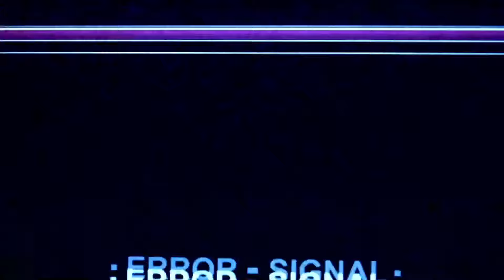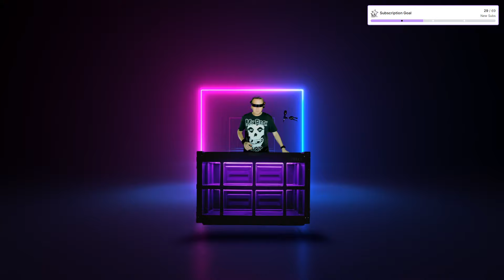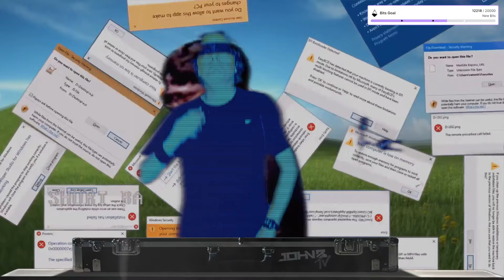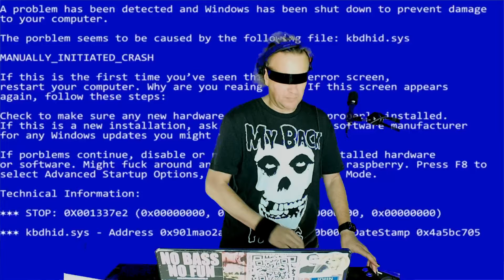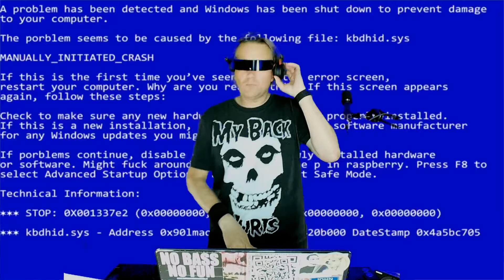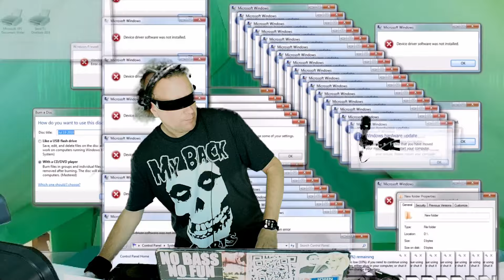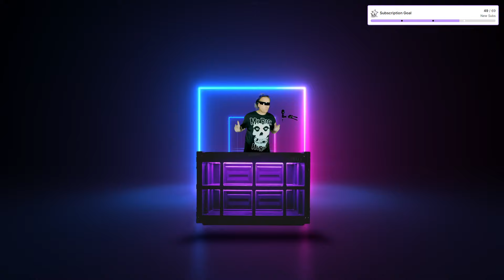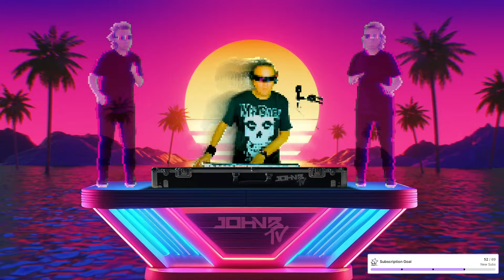John B Drum & Bass DJ Set - with VJ Visuals Livestream [20.09.24]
John B Drum & Bass DJ set AV show with VJ Visuals. Weekly upfront DNB DJ Mix Livestream from Twitch.

You can sub for FREE if you link your Amazon Prime account then just click the Sub button on my